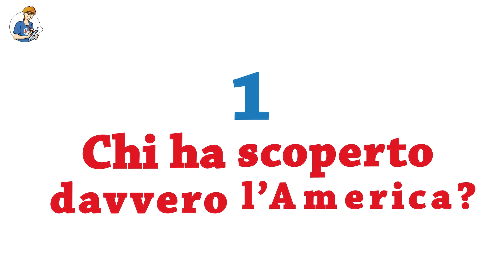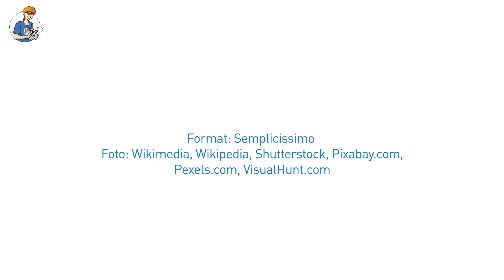5 cose che non sai su Cristoforo Colombo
Chi ha scoperto davvero l’America? Esapete che cosa è l'uovo di Colombo? Scopritelo con Focus Junior.